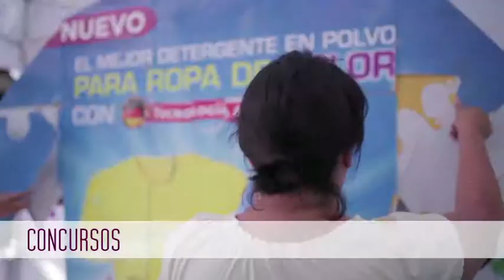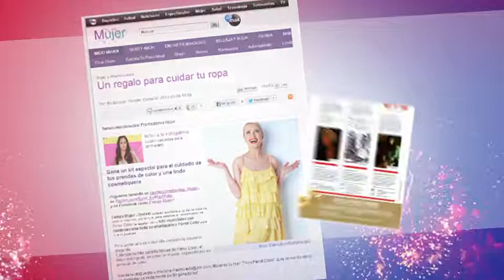BTL GRUPO MAP + EL RETO PERSIL EVENT MARKETING